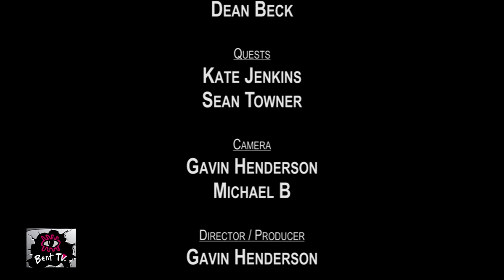Bent TV: Queue Sport Pride Cup 2015 Interviews (Sean Towner, Kate Jenkins), 26JUN15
Friday 26 June, 2015: Queue Sport Pride Cup 2015 Interviews Sean Towner, Kate Jenkins

Dean Beck at the 2015 Pride Cup in the Yarra Valley. Dean chats with Sean Towner, the captain of the football team from Penleigh and Essendon Grammar School. Sean talks about being in the unique position of being gay and a team captain in a private school. Then Kate Jenkins, the Victorian Equal Opportunity and Human Rights Commissioner, joins Dean to talk about 'Fair Go Sports' the project designed to cut through the homophobia and make sporting clubs more inclusive.

Our References: 26JUN15, 2015 16, s87ep04